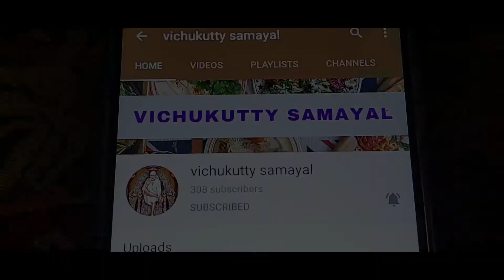சுவையான கருவாட்டு குழம்பு/Kuruvattu Kulambu /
இந்த தொகுப்பில் கருவாட்டு குழம்பை எவ்வாறு எளிய முறையில் செய்வது என்பதை பற்றி காண்போம்.